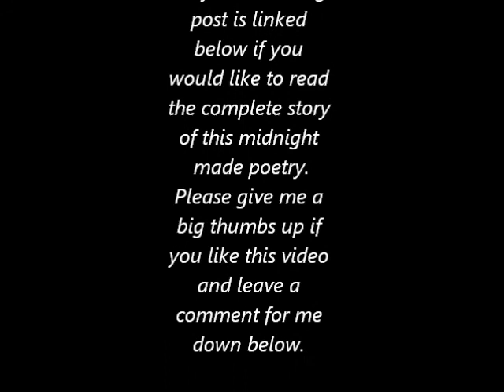Poetry Reading: Mustache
In which I read a poem written in the middle of the night via-text messages to myself...I woke up to lines I didn't really remember.